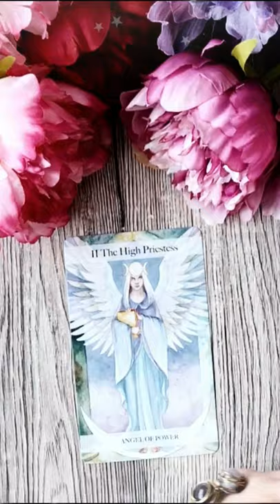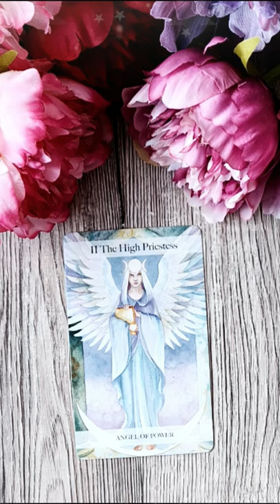Marți 14 Septembrie 2021 | 📅 Tarot zilnic | Etalare generală ❤️dragoste💊sănătate💲bani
În această etalare de tarot generală am extras 1 carte pentru ziua de Marți 14 Septembrie 2021. Această carte reprezintă energia generală a zilei și funcționează ca un semn de circulație care te ajută să navighezi energiile momentului. Aceasta este o etalare generală, prin urmare dacă nu rezonezi cu mesajul zilei îți recomand să vizualizezi analizele lunare pe care le-am pregătit pentru fiecare zodie în parte (dacă îți cunoști ascendentul vizionează mai întâi analiza lunară pentru acel semn zodiacal, pe urmă pentru zodia ta și la final pentru semnul zodiacal în care ai Luna natală sau o aglomerare de 4 sau mai multe planete). Dacă ai o anumită întrebare, sau o problemă care te macină îți recomand să vizionezi etalările de tipul alege-o-carte în care trebuie să te folosești de intuiția ta pentru a alege mesajul pe care trebuie să îl auzi acum (aceste etalări sunt atemporale, general valabile, indiferent dacă le vizionezi în ziua în care am extras cărțile sau peste câțiva ani, pentru că mesajul este ales de tine cu ajutorul intuiției).